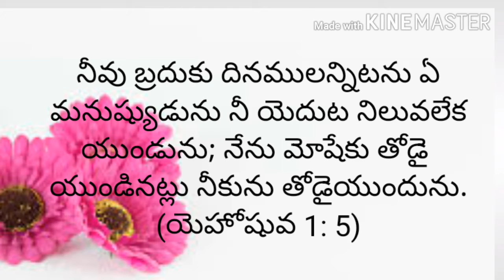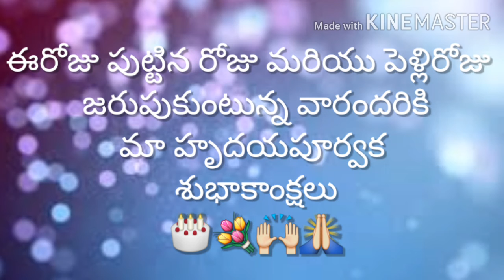Today's promise (14 -01- 2021) ఈరోజు దేవుని వాగ్దానం ||RSK WORLD